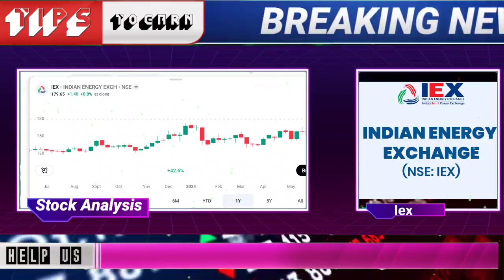iex share latest news | iex share target | indian energy exchange share analysis iex share price nse